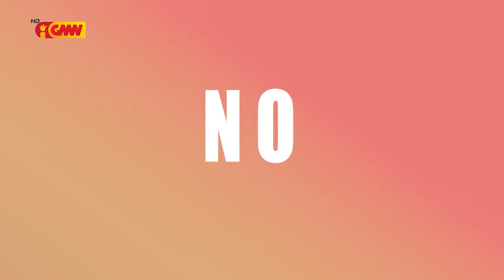SISTA Eps 80 Seg.II - "Toy Crez"